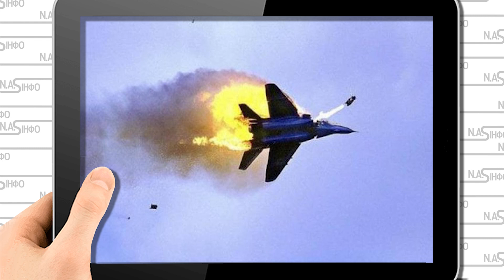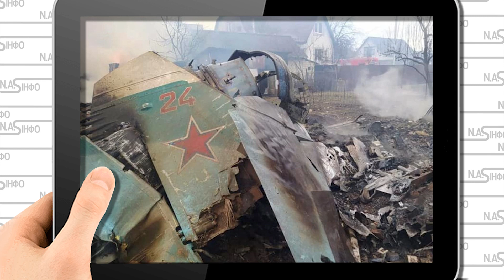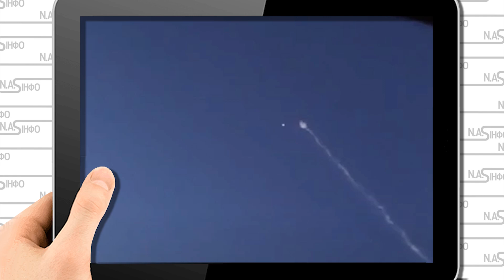ЮБК накрило! По Севастополю - цілий есмінець. Просто у води - удар. Десятки матросів